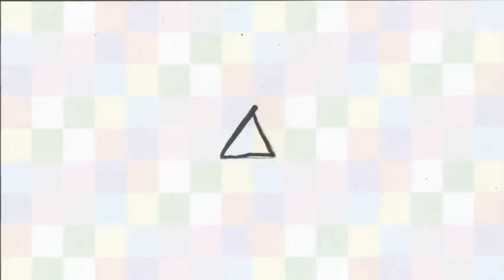Eksjö's Animationsprogram på Närcon Sommar 2015 del 2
När Eksjö Gymnasiums Animationsprogram gästade Närcon Sommar 2015 fick besökare prova på att skapa animationer med max 8 teckningar.